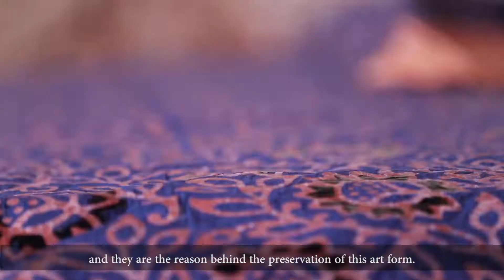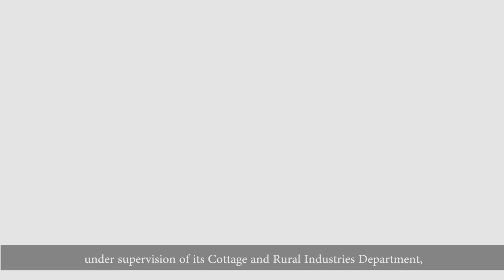Batik Kala - બાટીક કળા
This video is about Gujarati Batik Art. I am not maker of this video. I have shared this video with the only intention to share the knowledge, ગમતા નો કરીએ ગુલાલ!